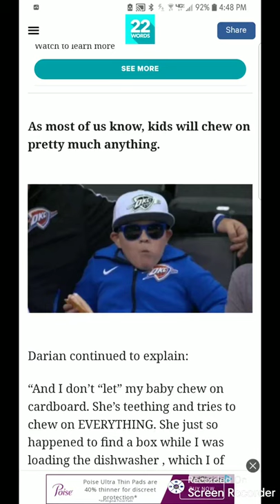Kid chewing gum at baseball game.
Kud chewing gum.